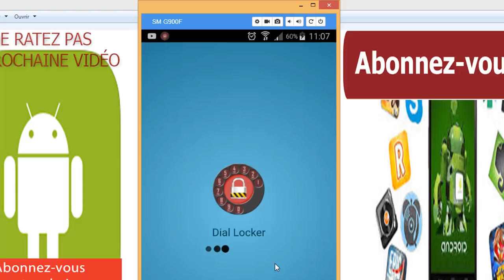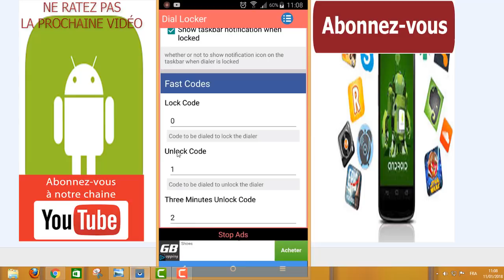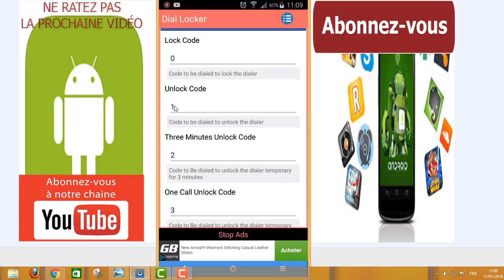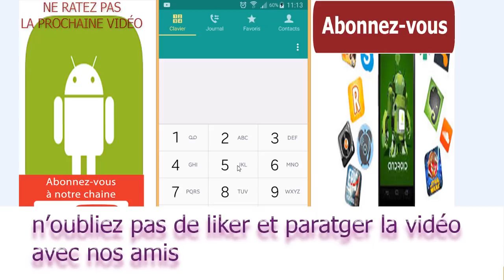ces codes bloquent et débloquent les appels téléphonique sur Android ( très important)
dans cette nouvelle vidéo, je vais vous faire découvrir comment, bloquer verrouiller ou débloquer déverrouiller les appels émis de votre téléphone Android, ainsi vous allez économiser de l'argent et éviter aux intrus à votre appareil de passer des appels téléphoniques.